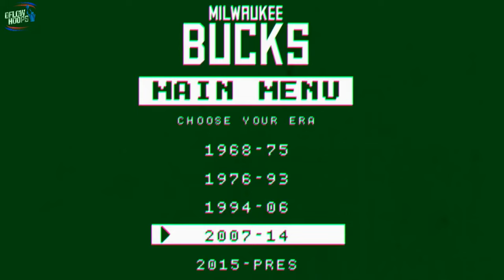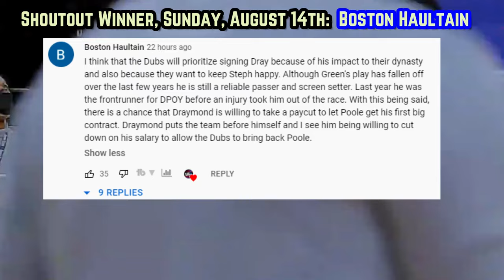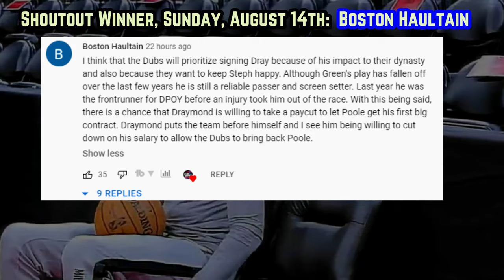You Can’t Forget THIS About The Milwaukee Bucks…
Does Middleton returning actually mean that much for the Bucks? Why does this franchise get overlooked?

Last Video: The Golden State Warriors WORRISOME Situation Has People NERVOUS…

 Bucks today
Bucks highlights
Giannis Antetokounmpo Bucks
Khris Middleton Bucks
Jrue Holiday Bucks
New Bucks
Giannis Bucks
Giannis news
Giannis mix
Bobby Portis Bucks
Bucks VS Nets
Milwaukee Bucks new jerseys
Milwaukee Bucks news
Bucks new jerseys